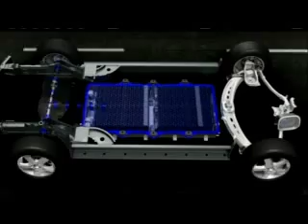Dodge EV Sports Car. Chryslers Tesla Rival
Dodge EV Sports Car. Chryslers Tesla Rival. Said to have 200kw, 200 mile range and A123 Batteries.